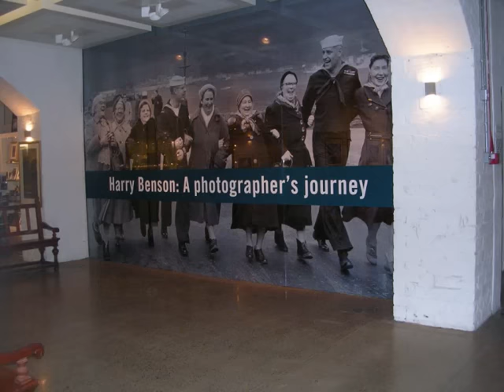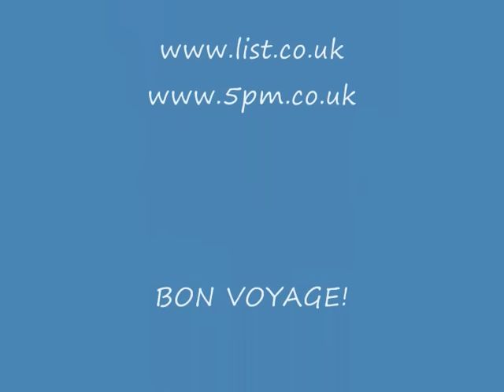Visit Scotland: Glasgow & Culzean Castle inc Autoclassica vintage/classic car event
Few minutes up the the road from the 2009 Open Golf Championship at Turnberry Hotel Spa and Golf Club was the Classic and Vintage car rally that is Autoclassica. It was a fabulous day out with cars and their proud owners/drivers from all over the Scotland, the UK and Ireland.

includes places visited in Glasgow and Ayrshire: Culzean Castle and Country Park, Ayr, Kirkoswald, Rabbie Burns National Heritage Park in Alloway, Kelvingrove Museum, Armadillo and more